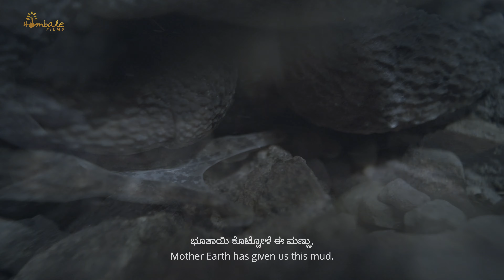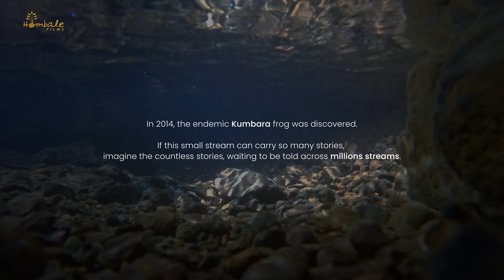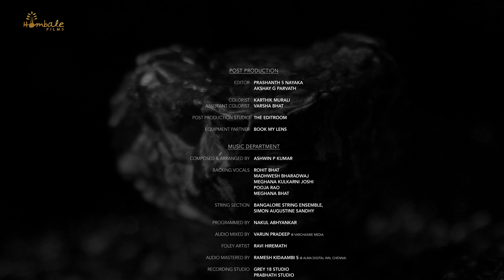KAPPE RAAGA - The Song of Kumbara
Welcome to "Kappe Raaga - The Song of Kumbara, A Night Frog", a captivating music documentary directed by Prashant Nayaka, featuring soul-stirring music composed by Ashwin P Kumar and poignant lyrics by Pradeep Sastry. Join us on an enchanting journey into the heart of the Western Ghats of Karnataka, where a unique frog species, Kumbara, finds solace in the rhythm of a single stream.

Narrated through mesmerizing melodies and evocative visuals, this documentary sheds light on the fascinating behavior of Kumbara, the night frog, as it navigates its existence in the lush greenery of the Western Ghats. With the enchanting vocals of Rajesh Krishnan and Arundhati Vasishta, the music of "Kappe Raaga" serves as a conduit to delve deeper into the world of this elusive amphibian.

Don't miss out on this mesmerizing journey of discovery.

Shot on RED Gemini 5K, Sony FS7 Mark II, Sony A7s III
Edited & Coloured on DaVinci Resolve Studio

Equipement Partner: BOOKMYLENS
NEHA P MUTHALIK
NAGAVENI TV
TIRUPATHI NATHI
SURYA G
JAGADISH N
SHIVANNA B

Director and Cinematographer: PRASHANTH S NAYAKA @prashanthtomail
Lyrics: PRADEEP K SASTRY
Executive Producer: GOUTHAM SHANKAR
Singers: RAJESH KRISHNAN & ARUNDHATHI VASISHTA
Associate Director: AKSHAY G PARVATH
Cameraman: VIKAS PATIL
Associate Cameraman: SUHAS PREMKUMAR & KIRAN PATTI
Field Producer: RAJESH P NAYAK
Research: Dr GIRISH JANNEY
Naturalist: SHRIKANTH NAYAK
Field Assistant: GOPINATH CR
Colourist: KARTHIK MURALI
Assistant Colourist: VARSHA BHAT
Post-Production Studio: THE EDITROOM
Marketing: OCCULT - Pannag Vaidya & Shashwath H L

Music Team Credits:

Composed & Arranged By: ASHWIN P KUMAR
Backing Vocals: ROHIT BHAT, MADHWESH BHARADWAJ, MEGHANA KULKARNI JOSHI, MEGHANA BHAT, POOJA RAO
String Section: BANGALORE STRING ENSEMBLE - SIMON AUGUSTINE SANDHY, R. RANGASWAMY, JEFFREY MARTIN, NELSON PRABHUKUMAR, J JAYARAJAN, BERYL SANDRINA S.
Music Programmer: NAKUL ABHYANKAR
Mixing Engineer: VARUN PRADEEP
Mastering Engineer: RAMESH KIDAAMBI S
Foley Artist: RAVI HIREMATH
Recording Engineers: GIRIDHAR DIVAN, ASHWIN PRABHATH, RANGASWAMY
Recording Studios: GREY18 STUDIOS, PRABHATH STUDIOS, VARCHASWE MEDIA, ALMA DIGITAL INN

UNWAVERING SUPPORT
SHANTHANANDA, BHOOMEE LABELS
SRI LAKSHMI, GURUJANA
SANDHYA RAJU
SWATHI, RAINDROP
ABHILASH KUMBLE

SRI SADHGURU
CHALUVE GOWDA, HOMBALE FILMS
VIJAY KIRGANDUR, HOMBALE FILMS
RAMYA BHAT ABHYANKAR
MANOJ VASISHTA
PANIDHAR REVANUR